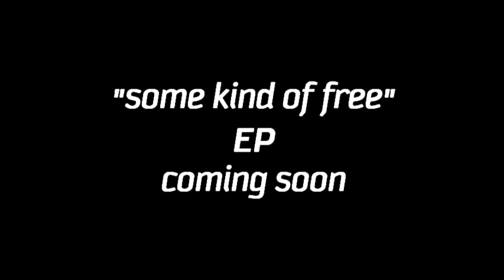The Brooklet - Madonna (The Toobes cover) backstage